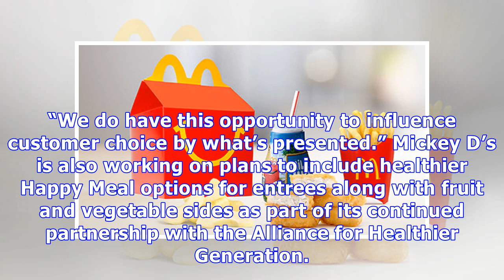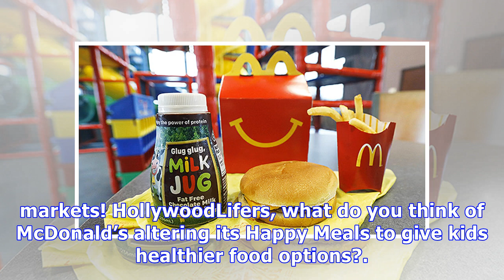Happy Meal: Everything To Know About Healthier Options Coming To McDonald’s Kids Menu